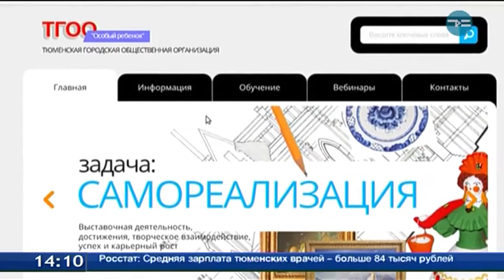Компьютеры для особых детей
Нужный подарок. В общественную организацию «Особые дети» поступило 50 компьютеров от «Тюмень Водоканала». После списания их решили передать нуждающимся. Вся техника в хорошем состоянии, в полном комплекте с мышью и клавиатурой. По мнению родителей, это очень важная и нужная помощь. Ребятам необходима и другая поддержка. К примеру, они нуждаются в инвалидных колясках и в слуховых аппаратах.